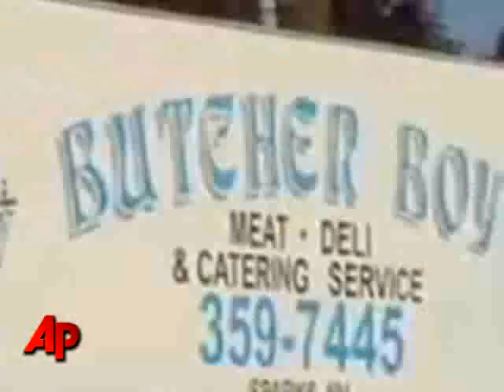Residents: Maggots Infest Butcher's Trailer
Residents in a Nevada neighborhood are up in arms about rotting meat that was left behind in an abandoned trailer by a bankrupt butcher shop. (June 16)